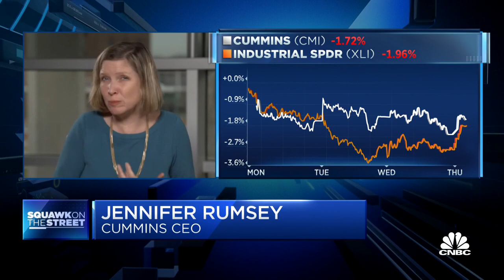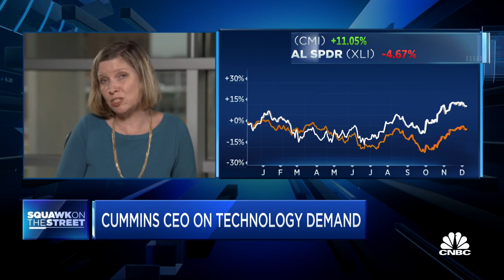Cummins CEO on supply chain: Dual-sourcing plays a key role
Jennifer Rumsey, Cummins president and CEO, joins 'Squawk on the Street' to discuss how the company's business operations in China are doing, how Rumsey can make Cummins' supply chain more resilient, and more.